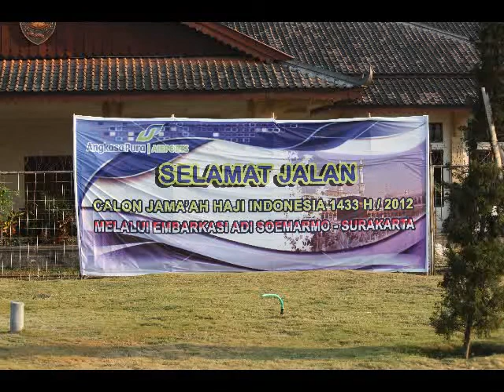Bandara Adisumarmo Solo (Pemberangkatan Kloter 1 - 2012M / 1433H Adisumarmo International Airport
Pemberangkatan Kloter 1 -  Haji Embarkasi Bandara Adisumamo Solo - 2012 / 1433 H Dengan Pesawat Type Airbus 330 Seri 330 Route : SOC - PDG - JED